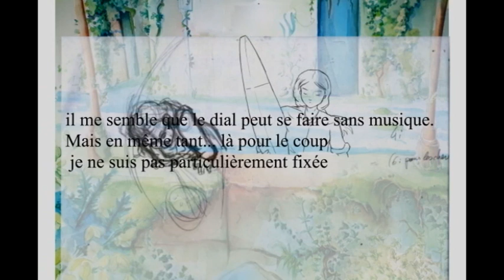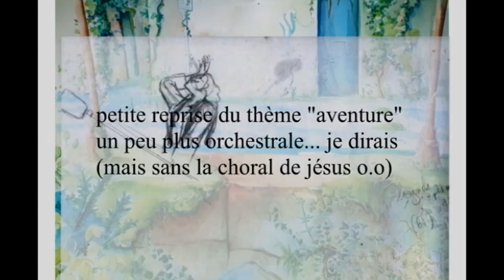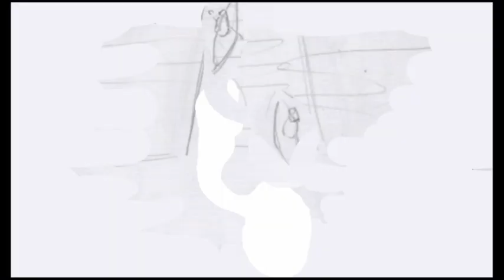Apocalypse Angoulême (wip)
Un film en cours, réalisé avec Juliette Lançon.